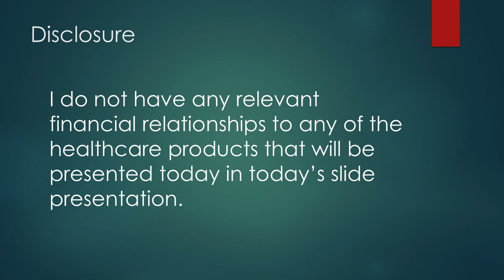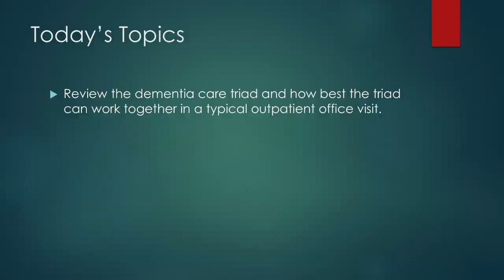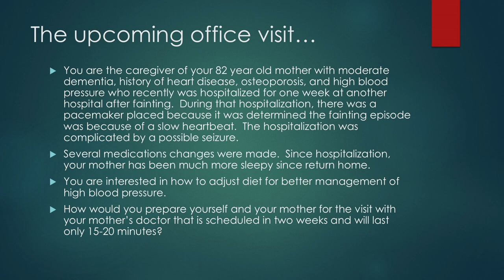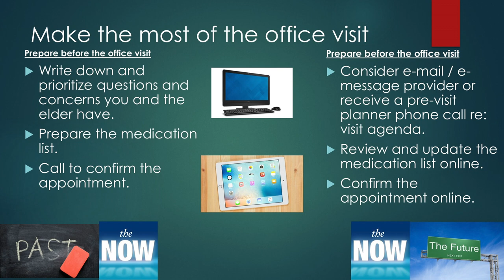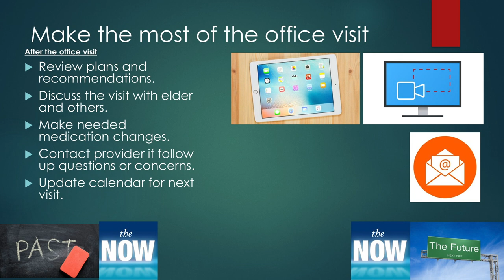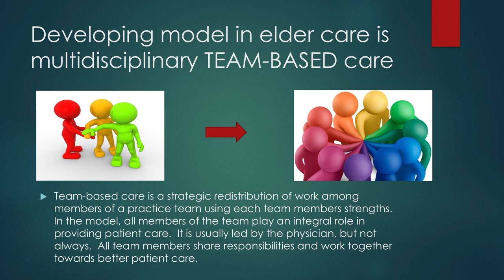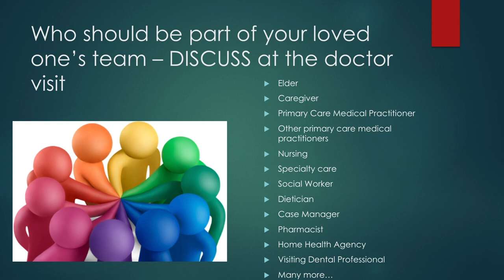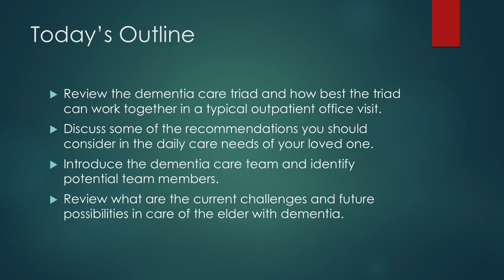The Teamwork Care Approach of a Loved One with Dementia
Dr. Huey Lin discusses how a collaborative teamwork approach is vital in providing excellent care to a loved one with dementia.  There are numerous individual and systemic challenges and barriers preventing a care team from effectively working together.  Through personal stories Dr. Lin  identifies, from a primary care perspective, some of these challenges and barriers and some observations and thoughts about what could potentially be solutions to successful team-based care.